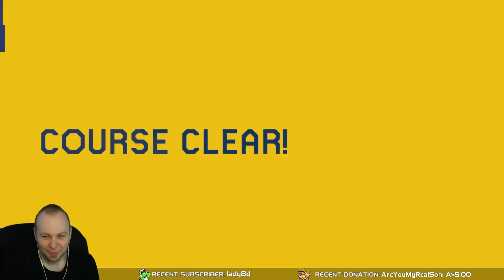A World of Creative TECH // Super Mang World [Super Mario Maker 2]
Mang creates a lot of very unique levels and gimmicks, so an entire Super World from them is very welcome!